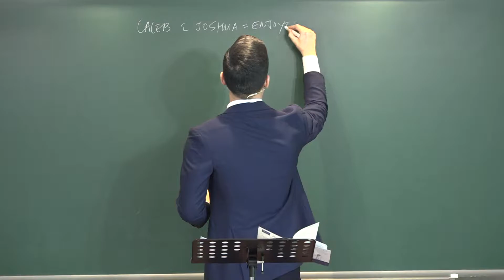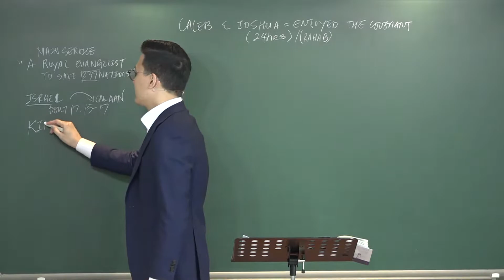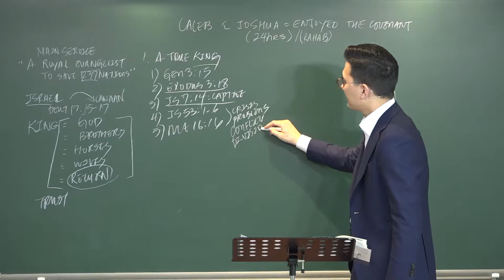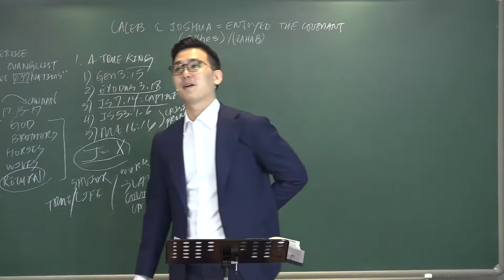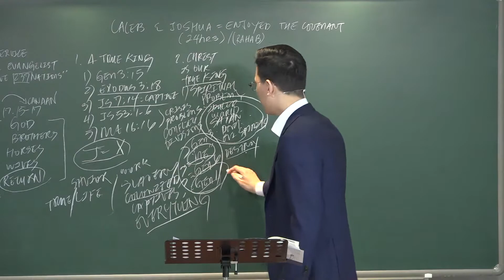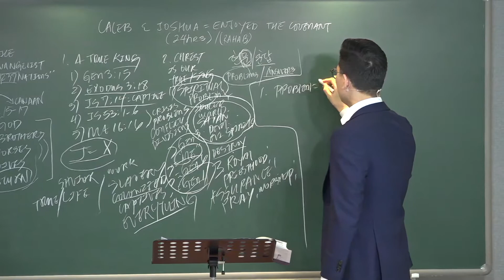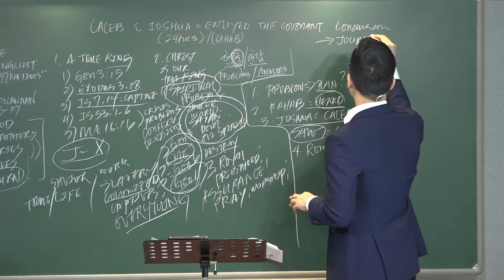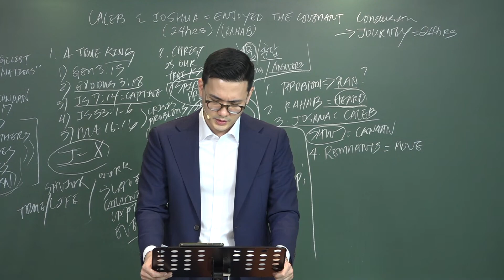1.30, 2022 " Joshua and Caleb Enjoyed the Covenant " ( Joshua 2:10~11 )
1.30, 2022 " Joshua and caleb enjoyed the covenant " ( Joshua 2:10~11 )